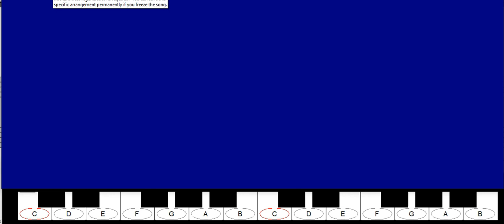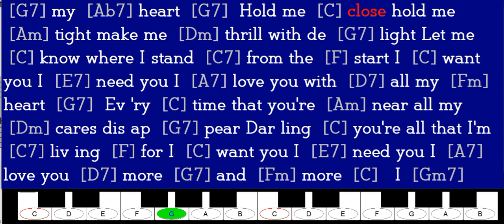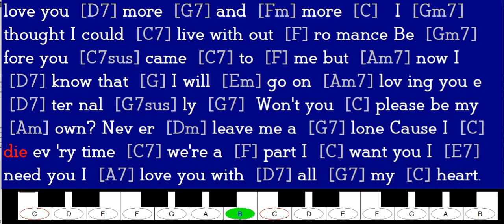I Want You, I Need You, I Love You, karaoke, Elvis Classic